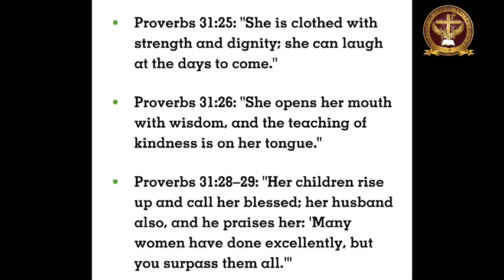5/9 Good God’s Morning “ Happy Mother’s Day” We Do not own the rights to this music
Welcome to our morning inspiration "Good God's Morning."

THANK YOU FOR JOINING US FOR OUR MORNING INSPIRATION
Lets take 5-10 mins to hear from God and to pray before the start of our day.